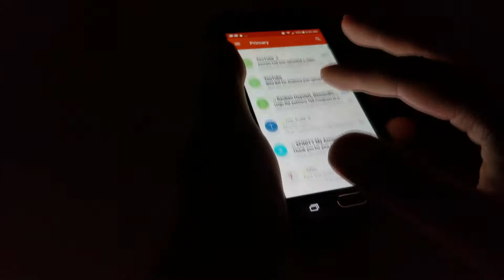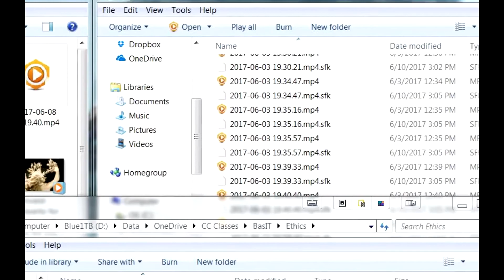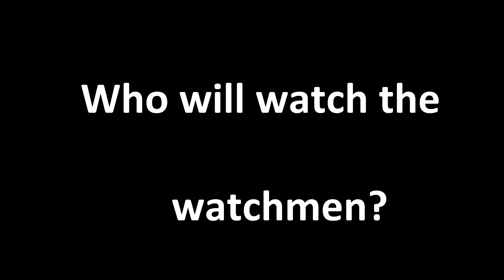Humanities 315 - Final Presentation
Ethical Issues and Emerging Technologies